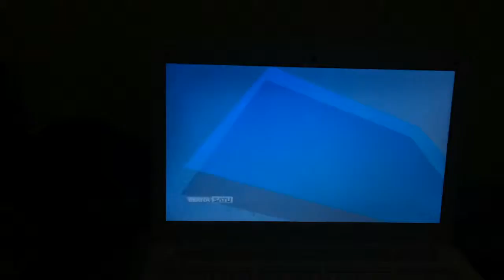Tvc investor daily